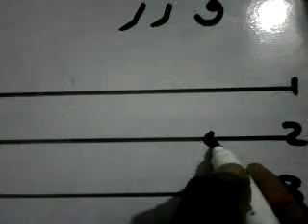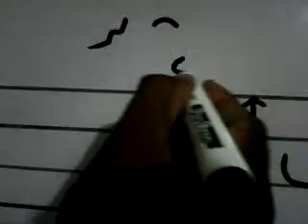LESSON 28 SIR A.D.SIRAJ SRAA JUTT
LET,S COME WHO TO WRITE  GOOD URDU HAND WRITTINGdear Viewers urdu handwriting tips alphbets  elementary school and teacher writing on board,my
teacher jo hmein taleemwaqia main ne compose kr ky apni voice mein record kia hai aap ky lye agr aap ko video achi lgy to asy like aur comments dyna na bolin thanks. urdu handwriting lesson 8,spoetry for teachers please subscribe my channel and likes my videos and share facebook